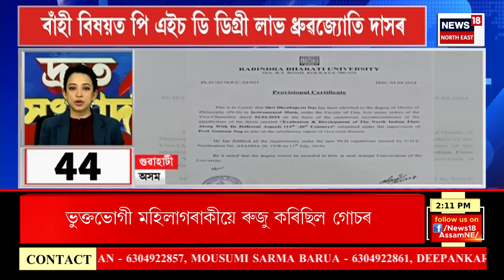SPEED NEWS :দেৰগাঁৱৰ শীতল পথাৰত বিশাল জনসভাত অংশগ্ৰহণ মুখ্যমন্ত্ৰী হিমন্ত বিশ্ব শৰ্মাৰ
SPEED NEWS | দেওবাৰে দেৰগাঁৱৰ শীতল পথাৰত বিশাল জনসভাত অংশগ্ৰহণ কৰে মুখ্যমন্ত্ৰী হিমন্ত বিশ্ব শৰ্মাই
* হোজাইতো নিৰ্বাচনী প্ৰচাৰ চলায় মুখ্যমন্ত্ৰী হিমন্ত বিশ্ব শৰ্মাই
* নুমলীগড়ৰ বিহৰা চাহ বাগিছাৰ  কুহিয়াৰবাৰীতো মুখ্যমন্ত্ৰী হিমন্ত বিশ্ব শৰ্মাই জোৰদাৰ ৰূপত চলাই নিৰ্বাচনী প্ৰচাৰ